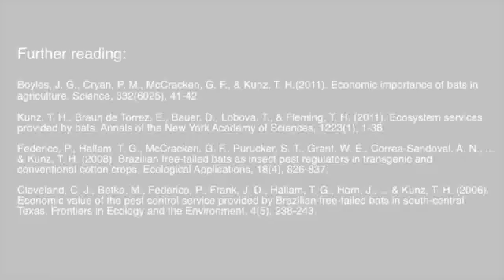The importance of insect-eating bats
Bats are often seen as scary mammals or pests but surprisingly they are economically and ecologically important to the world and I hope this video will help you to look at bats in another light. Here I focus on insect-eating bats but all bats are valuable to the ecosystem.

By Helen Drew

By ID970828

Whether you're passionate about string theory or photosynthesis, we want to see films that will inspire us about the science you love. What one piece of science do you wish everyone knew? Why?

Send us your short films of two minutes or less that elaborate on your personal favourite piece of scientific knowledge for your chance to win an iPad Air. We are looking for inspiring contributions, which may be animated or live action and must feature at least two props. The winning entry will be the one considered by the judges to be the most thought-provoking, passionate and original.

Contributions will be judged by our independent panel of judges with the winner announced at the GuardianWitness awards in March. The prize for the winning entry is an Apple iPad Air, and entry is open to residents of the UK, Republic of Ireland, Australia and the United States who are aged 18 and over at the closing date.